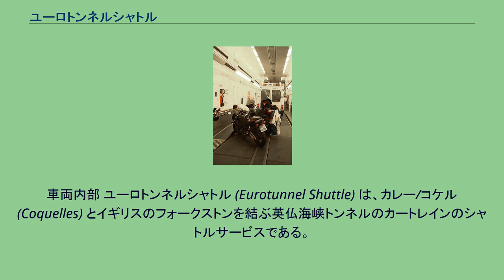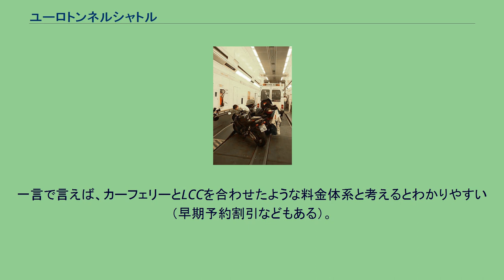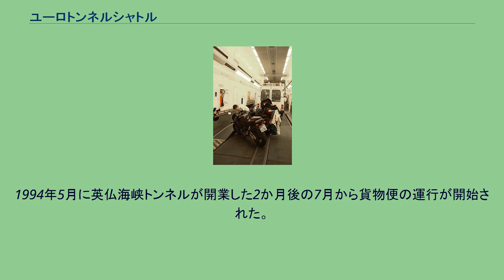ユーロトンネルシャトル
車両内部 ユーロトンネルシャトル (Eurotunnel Shuttle) は、カレー/コケル (Coquelles) とイギリスのフォークストンを結ぶ英仏海峡トンネルのカートレインのシャトルサービスである。
正式名称はユーロトンネル・ル・シャトル (Eurotunnel Le Shuttle) で、ル・シャトル (Le Shuttle) と略されることもある。
両端に位置するターミナル間の所要時間は約35分となっているが、乗車前に英仏両国の出入国審査を受ける必要があるため、公式サイトでは発車予定時刻の最低45分前に到着するなど、時間に余裕を持った利用を推奨している。
列車は大型バスや乗用車、バイクなどとその乗客が利用する旅客便と、商用輸送トラックなど（とその運転手）が利用する貨物便で別便となっている。
シャトルの編成全長は機関車を入れて775メートルという長大編成となる。
旅客便は密閉気密構造式の車両で乗客と乗客の自動車を搬送している。
編成は前後二つの部分に分かれ、前半分は大型バスおよび制限高（1.85メートル）よりも車高の高い乗用車用の1層構造の車両となっている（右写真）。
繁忙期など乗用車やバイクが多い時にはこちらに積まれる場合もある。
編成の後半分には車高1.85メートル以下の自動車やバイクなどが上下2層構造の車両で運ばれる。
前半後半ともに先頭と最後部の車両が乗降のための貨車となっている。
いずれも後方の貨車から乗り込み、前方の貨車から降りる。
この乗降部分はターミナルのホームと段差がなく、そのまま乗り込めるようになっている。
また、走行中はこの乗降用貨車も折り畳み式のカバーによって密閉される。
内部の様子は地下駐車場などに近い。
トイレは3両ごとに1か所設置され、2階建て車では2階部分にある。
1階と2階をつなぐ階段もトイレに隣接して設けられている。
1層構造の車両では最前部と最後尾に設置されている。
走行中はそれぞれの車両は防火扉で閉じられ、与圧されている。
車両間には人間用の扉が設けられているので車両間を移動することはできる。
列車の走行中はパーキングブレーキを使用したうえで自動車のエンジンを切らなければいけない。
乗客は車の中にいてもよいし、車の外に出て貨車内を移動してもよい。
ただし、前述のトイレ以外には座席や自動販売機のような接客設備は一切ない。
トラックなどの大型輸送用車が利用する貨物便は両脇に枠、または一部に屋根のついた半開放型の貨車に、後方の乗降用貨車からそのまま乗り込む（→ピギーバック）。
所定の位置に停車し車止めなどで固定したのち、運転手は機関車の次位に連結された客車に移動する。
後方の車両から客車までは距離があるため、ホーム上にミニバスが待機して各運転手を客車まで運ぶ。
到着後は逆の手順でトラックに戻り、前進して前側の降車用貨車から降りる。
牽引に使用されているのは旅客便・貨物便ともに9形電気機関車で、運行は英仏海峡トンネルの所有者であるGetlink（旧グループ・ユーロトンネル）により行われている。
ル・シャトル用車両の車両限界はイギリス・フランスどちらの国のものよりも大きいため、区間外の路線を自走することは原則としてできない。
メンテナンスを行う場合はターミナル併設の側線か、重整備の場合は陸送でイギリス国内の工場に送られる。
搬送する車両の大きさにより運賃は異なる。
また有効期限の違いや、往復か片道か、優先搭乗サービス等の有無、予約変更の可・不可などの条件により運賃の違うチケットが販売されている。
一言で言えば、カーフェリーとLCCを合わせたような料金体系と考えるとわかりやすい（早期予約割引などもある）。
チケット1枚につき、車1台と9名までの乗客の運賃が含まれている。
事前予約と同時にカーナンバーも登録しておくことができるが、レンタカーの利用等のために登録できなかった場合はターミナル入場時に有人ゲートに進みその旨を申告する。
なお事前予約していない場合には運賃は割高となるだけでなく、空きのある列車が来るまで乗れないという事態にもなりうるので注意が必要である。
ペットは1頭あたり定額割増料金を支払うことで同行できる（犬・猫等の場合。鳥、魚、両生類等は無料：指定IDチップが登録されている場合、検疫も不要）。
ゲートでチケットを発券した後は道路標示・電光掲示板の表示・係員の誘導に従って進む。
発券したチケットには乗車する列車を表す文字が書かれており、ターミナル...